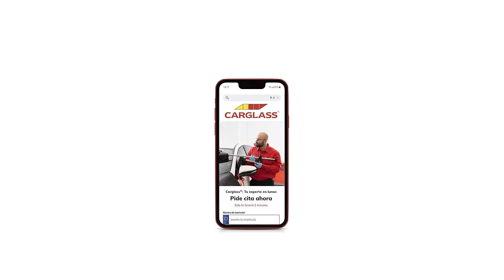Best of Belron: en busca del mejor técnico de lunas del mundo | Carglass® España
La última edición de la final internacional del Best of Belron® se celebró el año pasado durante los días 29 y 30 de junio, en la Fira de Barcelona. Este evento multitudinario, que tuvo que aplazarse en 2020 y 2021 por la pandemia, reunió a más de 1.500 asistentes, entre invitados, participantes y organizadores. ¡Fue toda una demostración!

Sobre Carglass® | Especialistas en reparación y sustitución de lunas de coche

Somos el número uno entre los especialistas de reparación de lunas del coche.

Ayudamos a más de 530.000 clientes al año con nuestras soluciones de reparación y sustitución de lunas. Disponemos de una amplia red de centros y nuestro servicio móvil nos permite reparar cualquier impacto en parabrisas con rapidez y eficacia, o sustituir cualquier cristal del coche si es necesario.

En Carglass®, todos nuestros trabajos tienen una garantía de 30 años. Además, colaboramos con todas las compañías de seguros y tenemos presencia en 34 países alrededor del mundo.

¡Confía en nuestros expertos técnicos en cristalerías del automóvil! Estamos aquí para ofrecerte seguridad y confianza desde hace años: ¡Bienvenido a Carglass®!